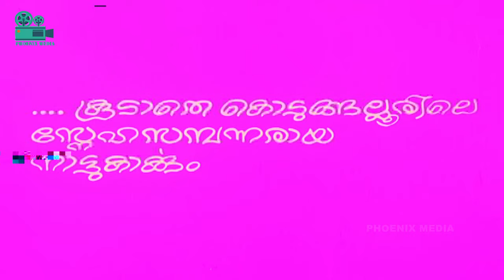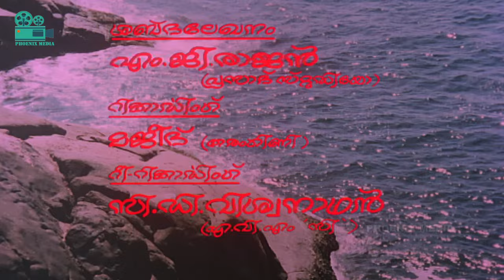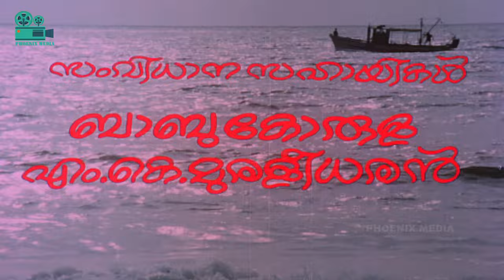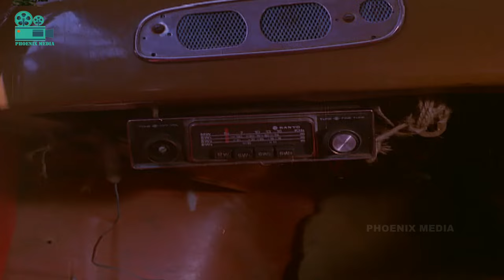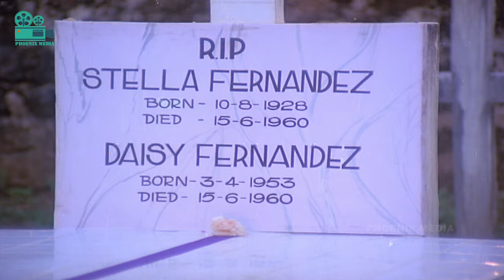Kadal Kattu Full movie | കടൽകാട്ടു | Jayabharathi | M. G Soman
Kadalkkaattu is a Malayalam film of 1977 directed by P. G. Viswambharan and produced by Sherif Kottarakkara. The film stars Jayabharathi, K. P. A. C. Lalitha, M. G Soman and Bahadoor in the lead roles. The film has musical score by A. T. Ummer.

Prem Nazir, Mammotty, Mohanlal, Seema, Menaka, Sheela, Sukumaran,  MG Soman, Madhu, Sumalatha, Nedumudi Venu, Jayabharathi, 80s malayalam movie, old malayalm movies, Mammotty mohanlal Movies